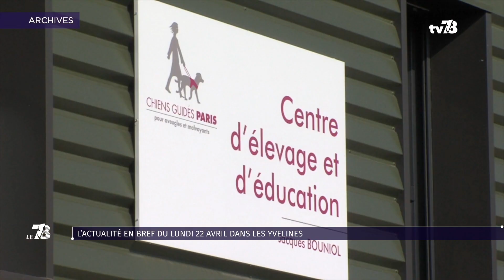L’actualité en bref du lundi 22 avril dans les Yvelines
L’autoroute A13 fermée entre Vaucresson et Paris dans les deux sens de circulation, Emmanuel Macron enfile ses crampons à Plaisir mercredi, Fadila Khattabi, ministre chargée des personnes âgées et des Personnes handicapées,en déplacement à Buc, Orange renforce son réseau 5G sur la commune de Guyancourt…  Le reste de l’actualité dans les Yvelines du lundi 22 avril 2024.